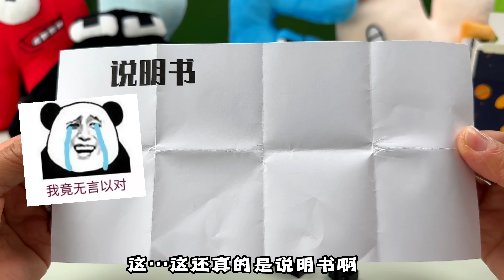電梯裡撿到的字母傳奇盲盒，6個字母自帶積木盲盒還能拼成單詞